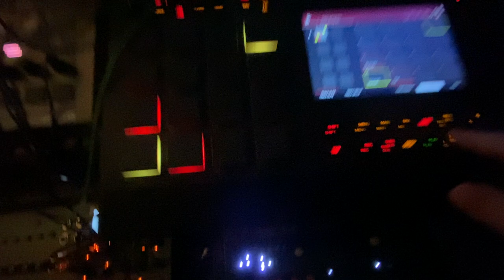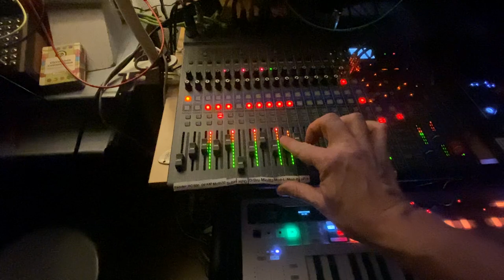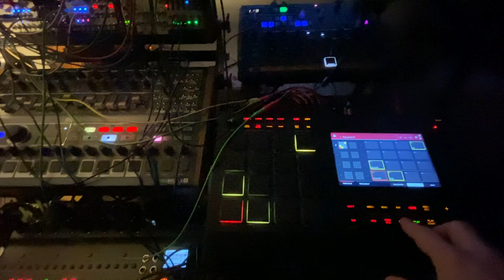Queasy Quodlibet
This one is adequately titled, but then, you're listening to a Quick'n Dirty Jockey's sonic experiment.